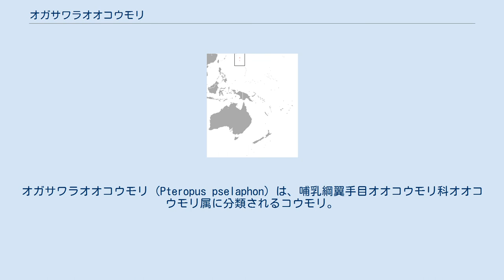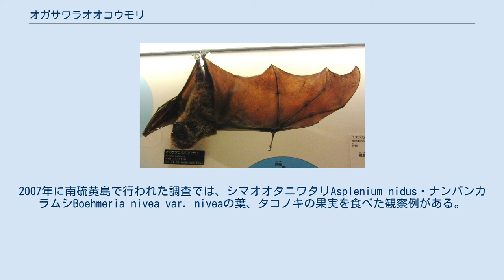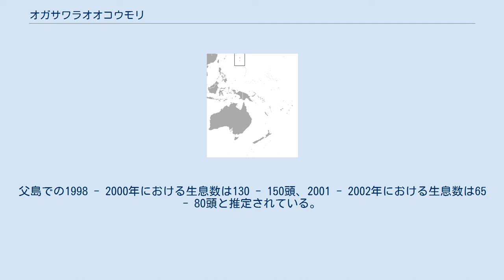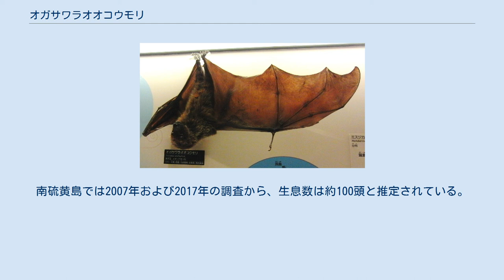オガサワラオオコウモリ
オガサワラオオコウモリ (Pteropus pselaphon) は、哺乳綱翼手目オオコウモリ科オオコウモリ属に分類されるコウモリ。
 日本（北硫黄島、父島、母島、南硫黄島）固有種 2008年には聟島で本種と思われるコウモリ類の発見例・鳴き声の報告例があり、他の島から飛来してきたと考えられている。
前腕長13 - 15センチメートル。
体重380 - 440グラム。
下脛の背面が体毛で被われる。
全身は暗褐色で、背や腰・胸部・腹部に光沢のある灰白色の体毛が混じる。
南硫黄島の個体群は赤褐色みをおびた明色とする報告例があるが、幼獣は暗色なため昼間にも活動するため日照・あるいは栄養不足による後天的な影響だと考えられている。
 吻はやや幅広い。
上顎の切歯はやや大型で、上顎前方の小臼歯がないかあっても痕跡的。
 常緑広葉樹からなる自然林に生息する。
夜行性で、昼間は樹上にぶら下がり休む。
一方で南硫黄島個体群は、昼間も活動するという報告例もある。
南硫黄島の個体群が昼間も活動する理由として、捕食者である猛禽類がいないことや食物が少ないため食物を探す時間を増やしている可能性がある。
冬季になると休む際に群れを形成するが、これは多数の個体が集まる事により暖を取るためだと考えられている。
 食性は植物食で、ヤシ類などの葉、ガジュマル・グアバ・シマグワ・タコノキ・バナナなどの果実、花の蜜などを食べる。
父島では食性の80 %以上を、外来種や栽培種が占める。
2007年に南硫黄島で行われた調査では、シマオオタニワタリAsplenium nidus・ナンバンカラムシBoehmeria nivea var. niveaの葉、タコノキの果実を食べた観察例がある。
2017年に南硫黄島で行われた調査では、ハチジョウススキMiscanthus condensatusの茎を食べた例も報告されている。
南硫黄島個体群では歯の摩耗度が強い個体が多くみられ、食物不足から未成熟な果実も食べていることが示唆されている。
シマオオタニワタリ・ナンバンカラムシ・ハチジョウススキといった草本を食べるのは、食物が不足しても通年自生し歯が摩耗しても食べられるためだと考えられている。
1 - 3月に交尾を行う。
一方で周年繁殖する可能性も示唆されている。
南硫黄島では、6月に妊娠したメスの発見例がある。
初夏に1回に1頭の幼獣を産むとされる。
 バナナ・マンゴー・柑橘類などを食害したり、傷つける害獣とみなされている。
 宅地開発による生息地の破壊、食用の狩猟、観光客による撹乱、農作物防護用の網に絡まるなどの理由により生息数が減少した。
近年は生息数に大きな変動はない。
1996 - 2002年に防護用ネットに少なくとも31頭が絡まり、そのうち3頭は死亡している。
父島では外来種や栽培種への依存性が高いため、防除対策が徹底した場合には飢餓に陥る可能性もある。
父島では1970年に絶滅したと考えられていたが、1986年に再発見された。
硫黄島にも分布していたが、第二次世界大戦以降は発見例がない。
1990年にオオコウモリ属単位で、ワシントン条約附属書IIに掲載されている。
日本では1969年に、種として国の天然記念物に指定されている。
2009年に種の保存法により、国内希少野生動植物種に指定されている。
父島・母島の一部は、小笠原諸島鳥獣保護区に指定されている。
父島では1990年に約5頭が確認され、1995年に75頭が確認された。
父島での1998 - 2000年における生息数は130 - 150頭、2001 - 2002年における生息数は65 - 80頭と推定されている。
母島では最大3頭程度の確認例のみで、絶滅に近いと考えられている。
北硫黄島での2001年における生息数は、25 - 50頭と推定されている。
南硫黄島では2007年および2017年の調査から、生息数は約100頭と推定されている。